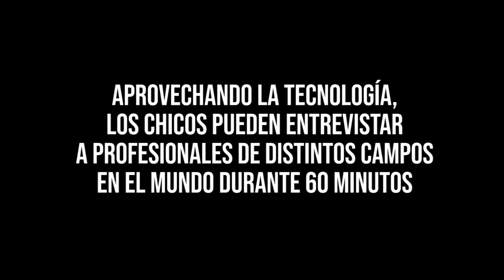CEP - Ciclo de Entrevistas Profesionales - Cristophe Hendrixx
Un fragmento de la entrevista al reconocido paleontólogo Cristophe Hendrixx, de Bélgica, dentro del marco del Ciclo de Entrevistas Profesionales. Instituto Kennedy - Tucumán